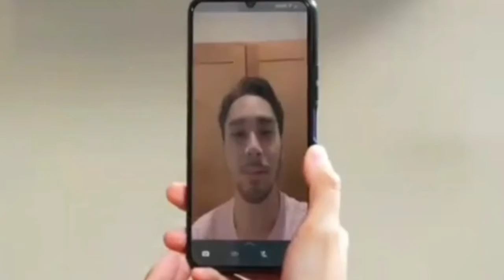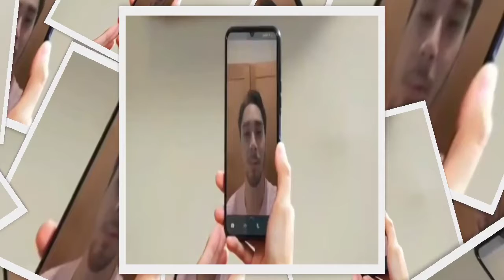Bocoran love story the series 7 November 2021 maudy sudah di ijnkan menikah kembali oleh papah arga